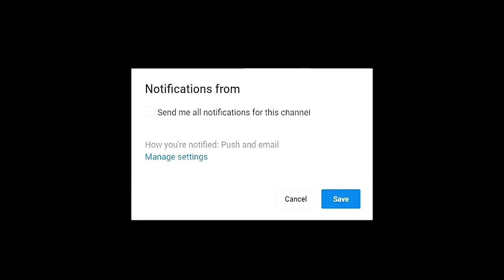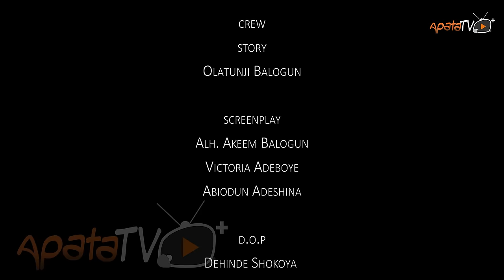My In-Law Latest Yoruba Movie 2024 Drama |Victoria Kolawole |Remi Surutu|Vicky Adeboye|Habeeb Alagbe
In this latest Yoruba Drama, a couple, seeking assistance after the birth of their child, extends invitations to both their mothers to care for their newborn. However, what begins as an attempt to forge familial bonds takes a tumultuous turn as deep-seated enmity between the two mothers-in-law surfaces. Find out more.